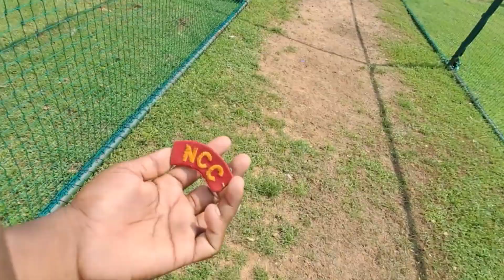ଏବେ ଆରମ୍ଭ ହବ ଏକ ନୂଆ ରୂପରେ||ପୁଣି ଥରେ ମାର୍କେଟ କୁ ଆସିବାକୁ ପଡ଼ିବ#odiaviralvlog